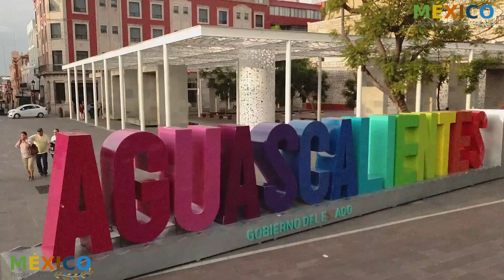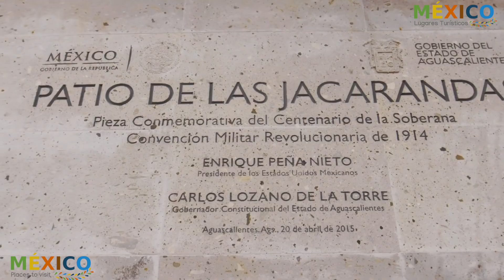La Ciudad de Aguascalientes México - Video Turismo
Ciudad de Aguascalientes México - Turismo

Moderno y pujante estado de la región del Bajío de la República Mexicana, Aguascalientes ha visto transcurrir buena parte de su historia entre haciendas agrícolas y ferrocarriles, deshilados, artesanías, museos, platillos típicos, barrios de leyenda y una gran variedad de paisajes. Todas estas son algunas de sus cartas de presentación, cuyo as es la tradicional Feria de San Marcos.

Fundada en 1575 para alojar a los comerciantes que recorrían la Ruta de la Plata, la ciudad de Aguascalientes es un destino que hoy cuenta con una arquitectura digna de admirar, como el Templo de San Antonio y las grandes casonas que actualmente albergan museos y restaurantes. Escápate con nosotros y descubre el color y alegría de una de sus fiestas más famosas: la Feria de San Marcos.

La ciudad de Aguascalientes fue fundada en 1575 para alojar a los comerciantes que recorrían la Ruta de la Plata. Su nombre proviene de las aguas termales que brotan en las cercanías. Hoy en día alberga una hermosa arquitectura, tanto civil como religiosa, sobre todo de los siglos XVIII al XX que conjuga magníficas muestras del estilo barroco, neoclásico y ecléctico.

Aguascalientes está dividida en barrios con personalidades diferentes delimitados por una iglesia, un hermoso jardín y una comunidad, ya sea de toreros, grabadores o artesanos, que les otorgan un encanto único.

La capital hidrocálida también destaca por su sorprendente oferta cultural. En ella es posible encontrar museos de artes plásticas que invitan a conocer la obra de artistas reconocidos mundialmente como el gran escultor Jesús F. Contreras y el magnífico grabador José Guadalupe Posada creador de La Catrina y oriundo de esta ciudad.

Aguascalientes también es una ciudad fiestera. En sus calles se disfruta de un ambiente animado proveniente de los cafés, barrios y merenderos, especialmente durante los fines de semana, y de la Plaza de Toros Monumental, una de las más grandes del mundo. Sin embargo, esta alegría es aún más palpable en abril, durante la Feria de San Marcos –la feria estatal más antigua de México, cuando habitantes y turistas hacen de esta tranquila capital colonial un centro de diversión y buen vivir donde la música y las artes taurinas son los protagonistas.

10 imprescindibles de la Ciudad de Aguascalientes

1.Isla San Marcos. Sede principal del festival y un espacio para ir en familia. Pasea en lancha por su lago artificial, camina entre áreas verdes y diviértete en los juegos mecánicos.

2.Plaza de las Tres Centurias. Conoce el pasado ferrocarrilero de la ciudad mientras caminas por las antiguas instalaciones. Entra a la galería y disfruta de los talleres.

3. No te vayas de la ciudad sin tomar un temazcal o masaje en los Baños de Ojocaliente

4. Museo Nacional de la Muerte. Únete a la celebración y conoce la colección iconográfica de la muerte y el arte funerario en México presentadas en sus diez salas. En el camino, aprecia la obra del grabador Octavio Bajonero Gil.

5. Museo José Guadalupe Posada. Sede del Concurso Nacional de Grabado y sitio donde se alojan más de 3 mil piezas de varios maestros –Posada, Manillas, Fors, Tamayo y otros más–. Aquí te esperan también talleres, proyecciones y actividades de difusión cultural.

6. Aprovecha la cercanía y dirígete en punto de las 18 horas a Cenaduría San Antonio, una tradición de más de cuarenta años, ahí no dudes en probar pozole, tacos dorados, enchiladas o sopes.

7.Centro Histórico. Es el escaparate del Desfile de Calavera. Espéralo en algún café de la calle Madero.

8. Si andas por la calle Nieto entonces regálate un deshilado, bordado o artesanía típica.

9. Camina hacia la Plaza de la Patria y toma el tranvía turístico que te lleva por los principales atractivos de la capital hidrocálida.

10. Museo Descubre. Si viajas con niños, dirígete al sur de la ciudad. Entre salas interactivas, ludoteca, jardín de cactáceas, set de radio y tv, talleres y el domo IMAX, los pequeños encuentran el sitio ideal para despertar sus sentidos.